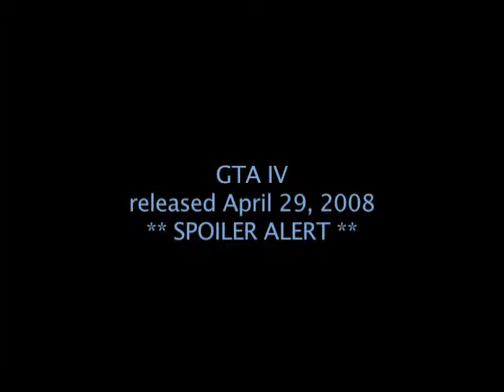GTA IV -- New (Unofficial) Challenges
To celebrate the 2nd Anniversary of GTA IV's release, this compilation of unofficial challenges brings players back to one of the best games ever created for PS3. Enjoy!